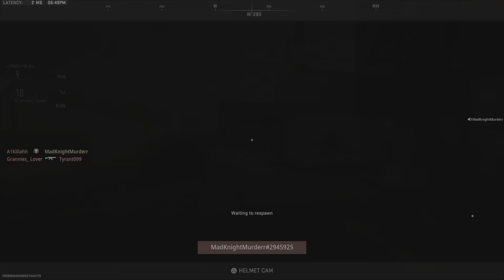Film - MadKnights Killing Spree - 2023_4_21_19_14_47*